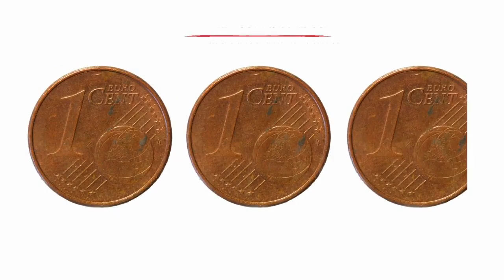Con l’ alzabandiera “blu” Cannobio inaugura l’estate